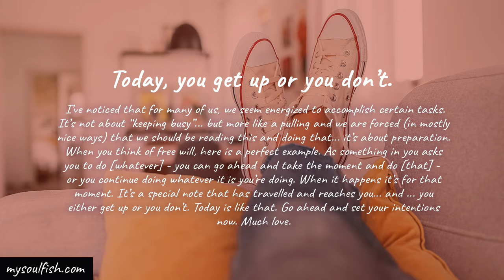When you think of free will, here is a perfect example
Today, you get up or you don’t.

I’ve noticed that for many of us, we seem energized to accomplish certain tasks. It’s not about “keeping busy”... but more like a pulling and we are forced (in mostly nice ways) that we should be reading this and doing that... it’s about preparation. When you think of free will, here is a perfect example. As something in you asks you to do [whatever] - you can go ahead and take the moment and do [that] - or you continue doing whatever it is you’re doing. When it happens it’s for that moment. It’s a special note that has travelled and reaches you... and ... you either get up or you don’t. Today is like that. Go ahead and set your intentions now. Much love.